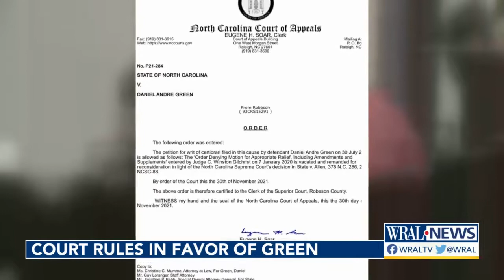Court ruling offers hope to Daniel Green, the man convicted of killing Michael Jordan's father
CASE UPDATE: The North Carolina Court of Appeals Court upheld a request from attorneys that Daniel Green's case be reconsidered. Green is serving a life sentence for the murder of James Jordan, Michael Jordan's dad.  In 2020 a judge ruled that Green did not deserve another day in court to have new evidence heard in his case. Now the North Carolina court of appeals has vacated that ruling and kicked it back to the same judge for reconsideration.

This story originally aired December 1, 2021 on WRAL-TV.

Listen to the podcast Follow The Truth about the murder of James Jordan, and Daniel Green one of the men convicted of the crime. Green has maintained his innocence for nearly three decades.